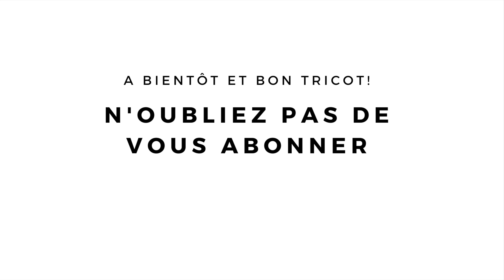La couture invisible avec les kitchener stitches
*** Les 5 erreurs ***
Pour recevoir la liste des 5 erreurs à éviter quand on commence à tricoter, cliquez sur le lien suivant

Dans cette vidéo, on va assembler deux pièces de tricot de manière invisible avec la technique des kitchener stitches.

*** Les étapes ***
00:00 Comment tricoter les kitchener stitches
06:36 Mes conseils

Bon tricot ! 🤍🦙